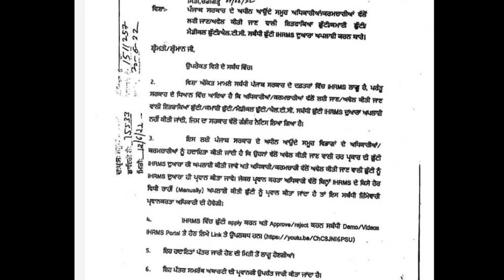Punjab 6th pay commission latest news,Punjab 6th pay commission latest news